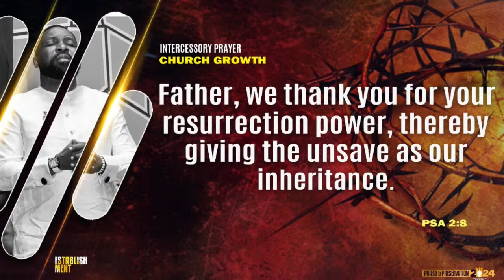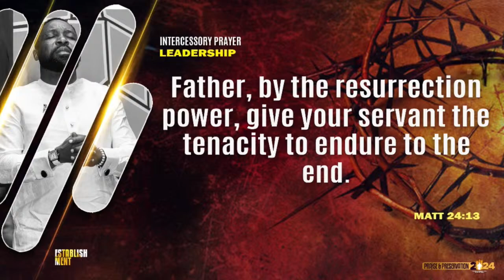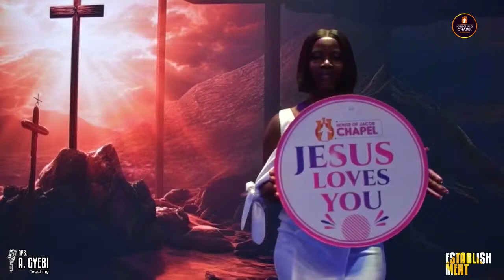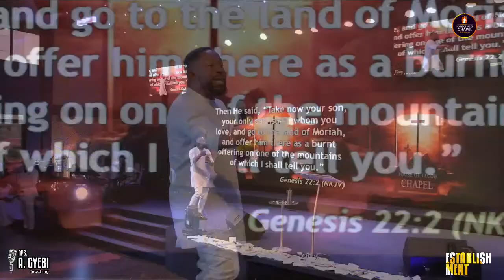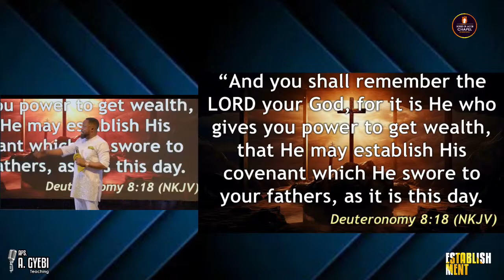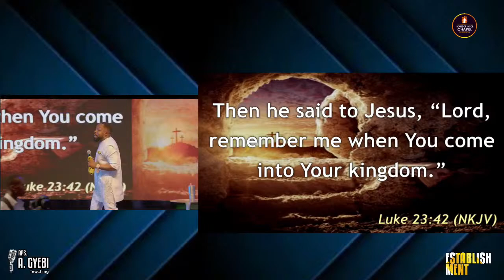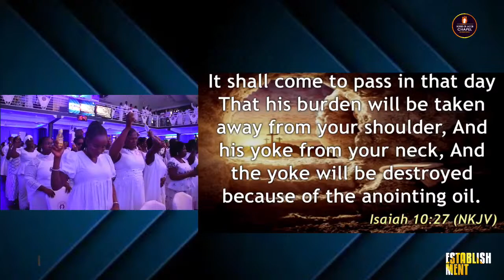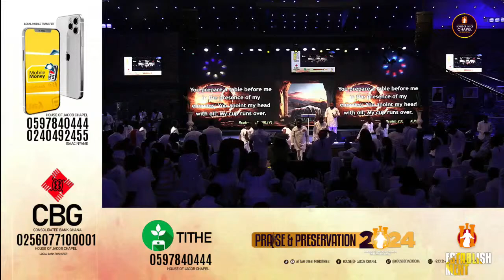RESURRECTION SUNDAY AND ANOINTING SERVICE || APOSTLE ATTAH K. GYEBI || 31.03.2024